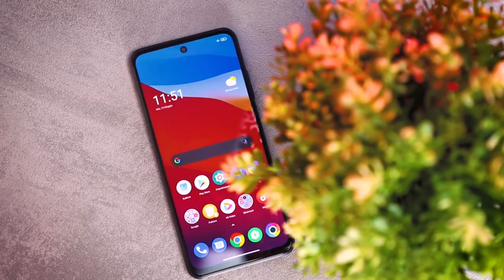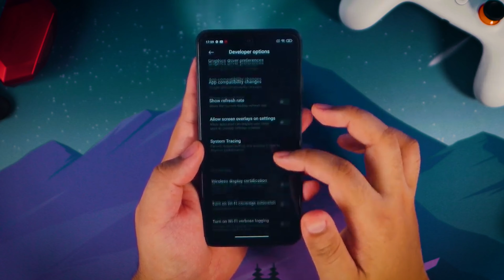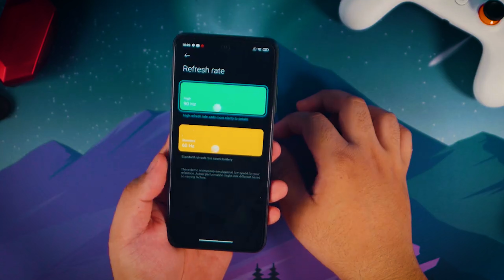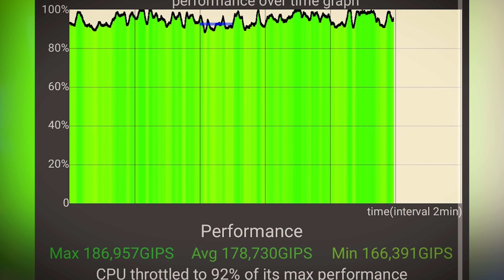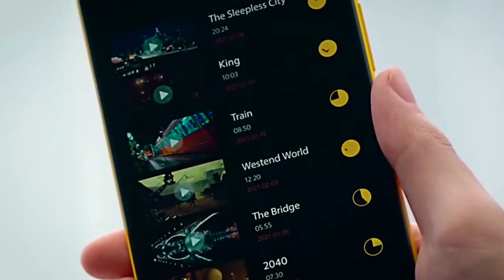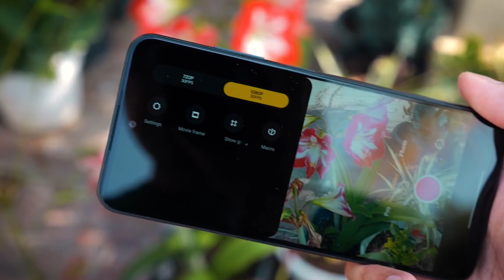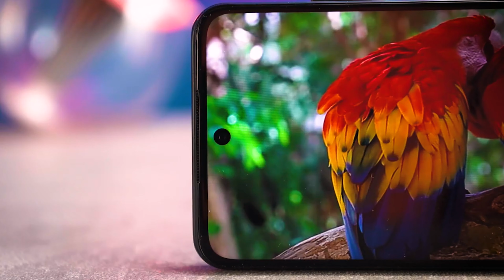Xiaomi POCO M3 Pro 5G Обзор (Характеристики,цена,pubg test)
Бренд POCO объявил о старте глобальных продаж смартфона Сяоми Поко м3 про с поддержкой сетей пятого поколения.
Смартфон явно получился неплохим по совокупности характеристик и самое главное цены.
Как и многие смартфоны Poco, он получил узнаваемый дизайн, подкрепленный хорошей эргономикой.
Из минусов  стерео убрали, лоток кастрировали.
По основным же параметрам наблюдается видимый прогресс – более производительный проц,
развертка 90 Гц, MIUI работает плавнее, добавили стабилизацию в режим видеосъемки, появился NFC.
Автономность осталась на уверенных показателях.
На старте продаж POCO M3 Pro 5G продают за 150-170$.

Это Важно!!!
Заказывая по этой ссылке: AliExpress любой товар с Алиекспресс ты получишь скидку а Кешбэк после накопления пойдет на помощь детям в детские дома о чем я буду рассказывать и показывать в новых выпусках.

Тайм-коды:

0:00​ - Интро.
00:27 - Что в комплекте.
00:59​ - Внешний вид.
02:58 - Дисплей.
04:03 - Начинка.
06:27 - Автономность.
07:24 - Камеры.
08:29 - Вывод.

Присоединяйся к моему Telegram-каналу, тут я сливаю всю халяву с AliExpress!!!

Я это ценю и смогу сделать больше хорошего и полезного контента для тебя. Спасибо!